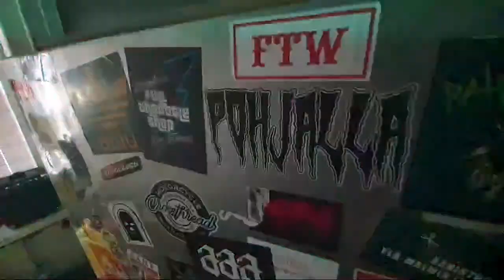Julma Henri & Ystävät #3 Näin Valtaat Talon - DIY Suvilahti vs. Lepakko, Vieraana Dolly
Jakso #3 DIY vieraana Dolly 👀 Julma Henri & Ystävät show, kahdesti kuukaudessa ilmestyvä asiaohjelma, jossa räppäri @JulmaHenri ja kirjailija Seppo Lampela (ent. STEEN1) keskustelevat musiikista, kokemuksistaan ja ajankohtaisista aiheista. Tsekkaa ohjelmassa soitetut biisit Julma Henri & Ystävät soittolistalta Spotifyssa Kaikki jaksot Spotifyssa